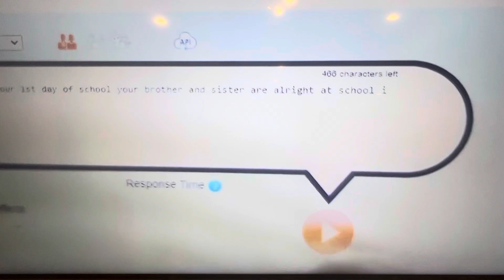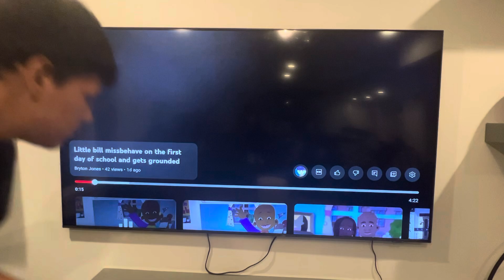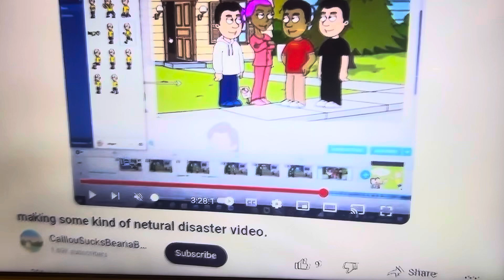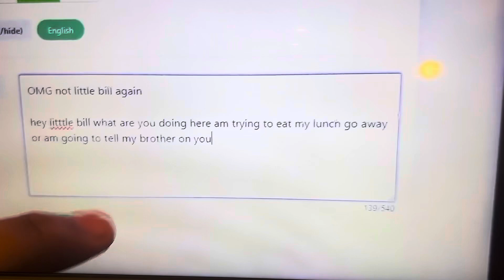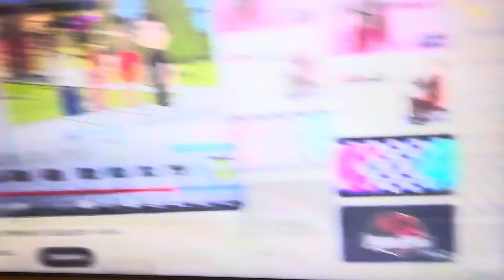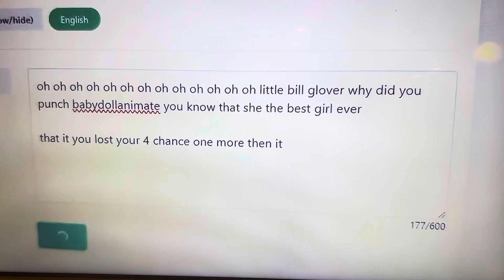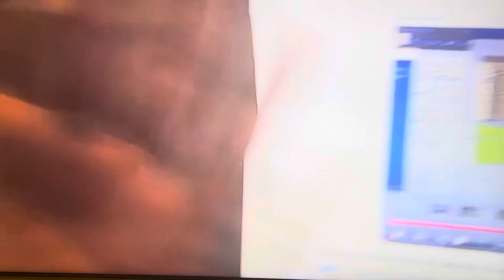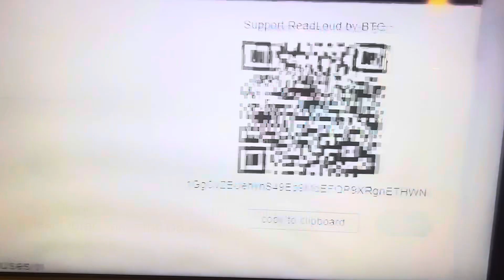Little bill misbehave on the first day of school and gets grounded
Ft BabydollAnimate Charlie Brown and others

For @CharlieBrownandRugratsfan2000 @RTEGF2K7 @isaacbailey3639 @AlexWurmserEntertainmentInc @KyriaMcNettheprojectsekaifan @natehailu7086 @S1LLY_PURP13_L0V3R-b @AnnieChanTheCutieGal2K13 @APChanTheCutieGal2K25 @urlocal04girldani @dannyrylant6443 @dustinfell2486